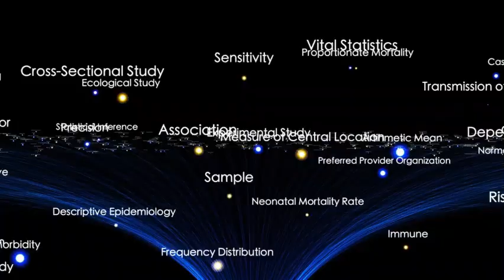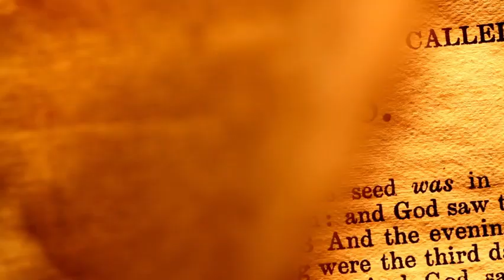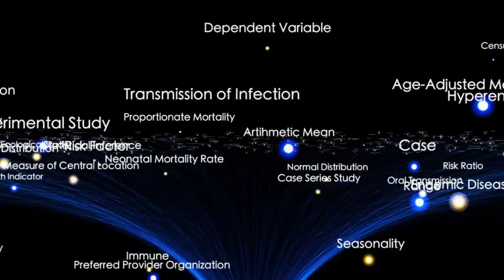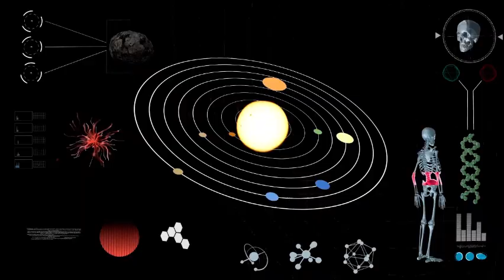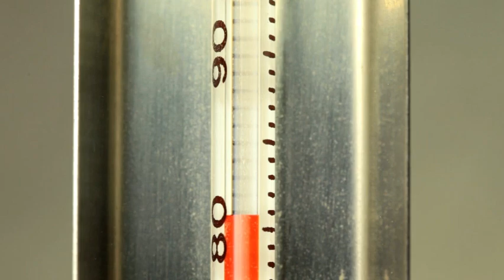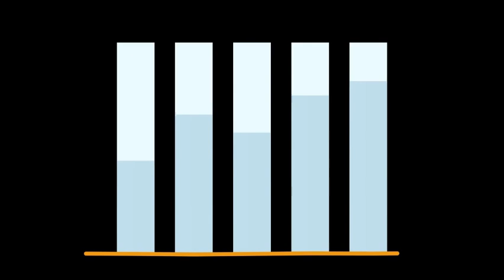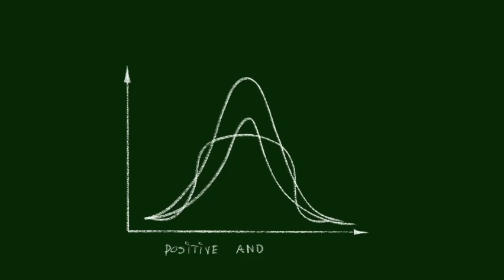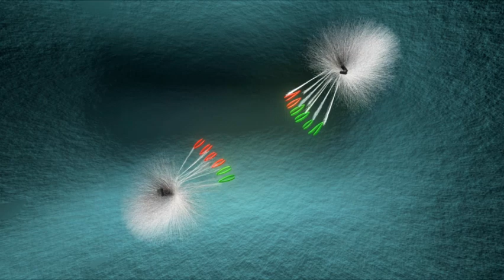Betelgeuse Supernova Explosion Will LIGHT Up The Night Sky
A star is on the verge of an epic finale — and it's close enough to possibly be visible in the daytime sky! Betelgeuse, the massive red supergiant in the constellation Orion, is showing signs that it could go supernova any time now. Scientists have detected unusual dimming and fluctuations in brightness, sparking global speculation: Is Betelgeuse about to explode? In this video, we break down what a Betelgeuse supernova would look like from Earth, when it might happen, and what it means for humanity and our understanding of stellar death.